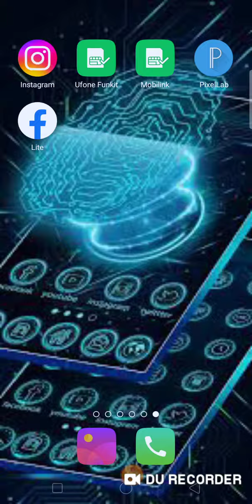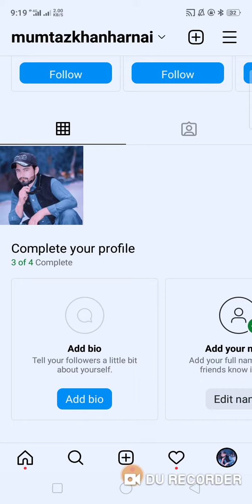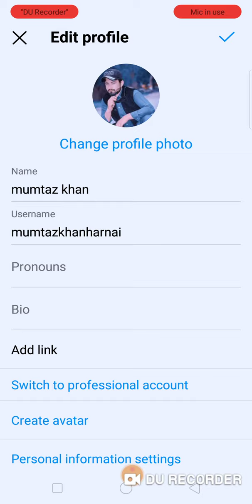How To Change instagram Full Name ### instagram Ka Full Name Kaise Change Karey